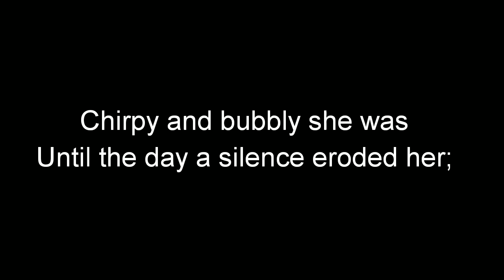A Lost Girl | English spoken word poetry | Kirti Changlani ❤️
A lost girl is a spoken word that is close to my heart. I truly love it and I hope it tugs at your heart strings.

Fun fact : I wrote it this early morning.

I am going to talk on real topics, like: mental health, student issues and introvert life. I hope you found enough reasons :)

Buy my Debut Book 'A Life, Less Ordinary' Today!